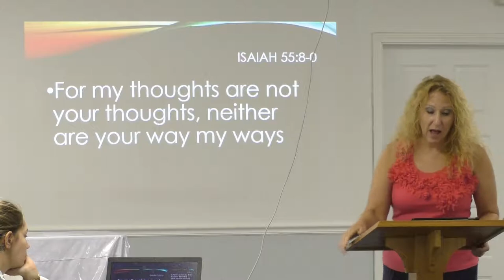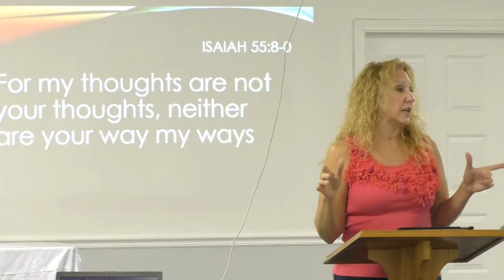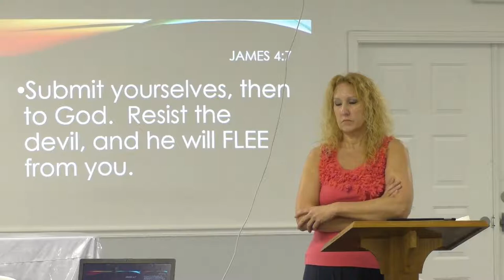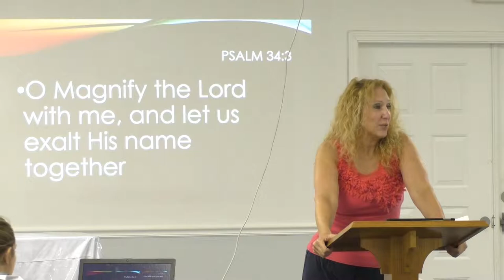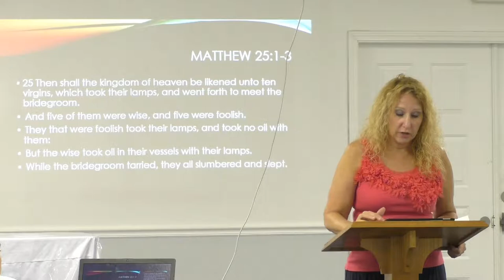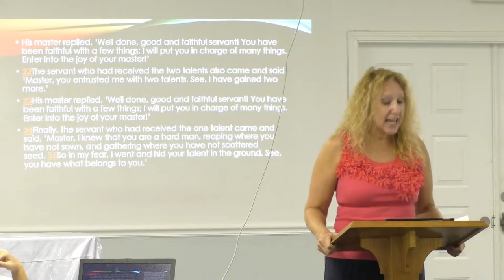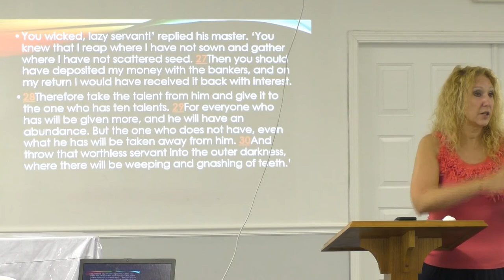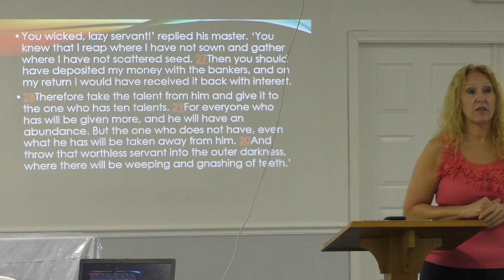Mining for Diamonds 10.2.19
Wednesday night Series with Pastor Leah Farster.